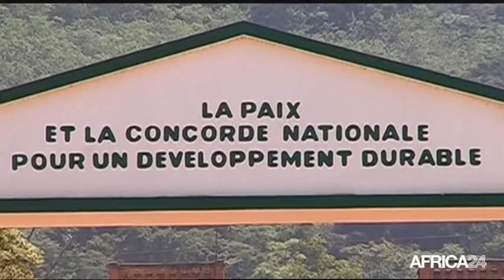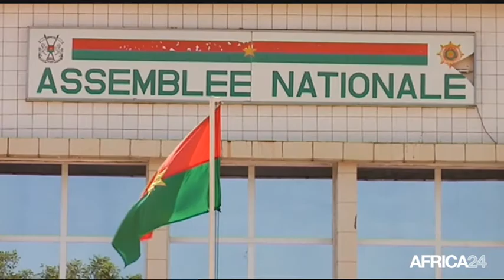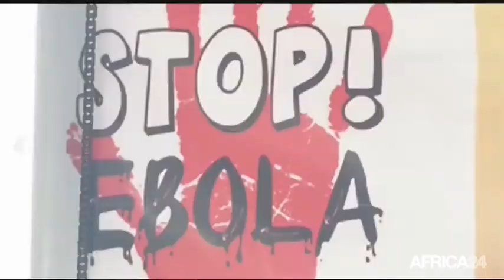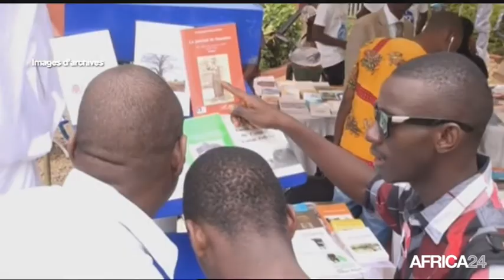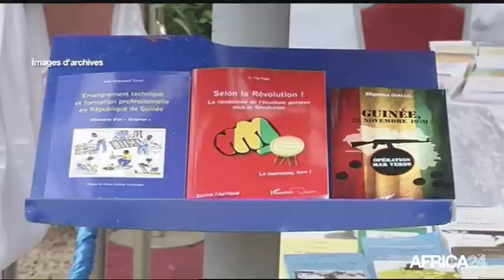Le Journal du dimanche 29 mars - 12h GMT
CENTRAFRIQUE, Les femmes et la réconciliation nationale. EGYPTE, La Ligue arabe face à la menace terroriste. GUINEE, 7ème édition des 72 heures du Livre à Conakry. CENTRAFRIQUE, Les femmes et la réconciliation nationale.